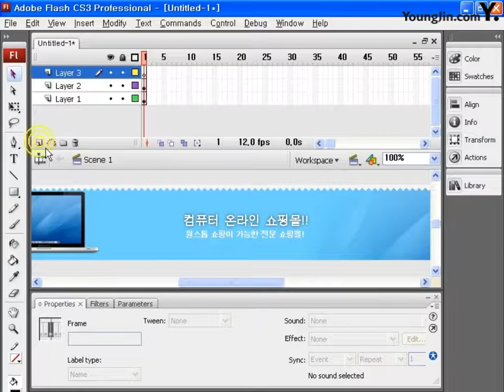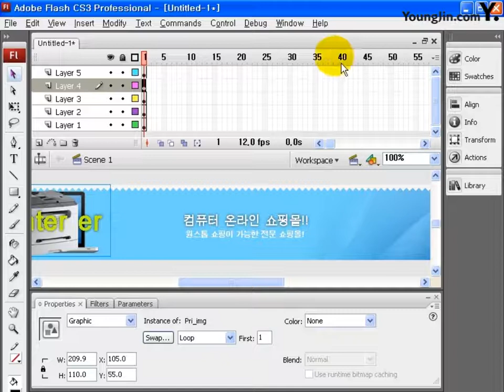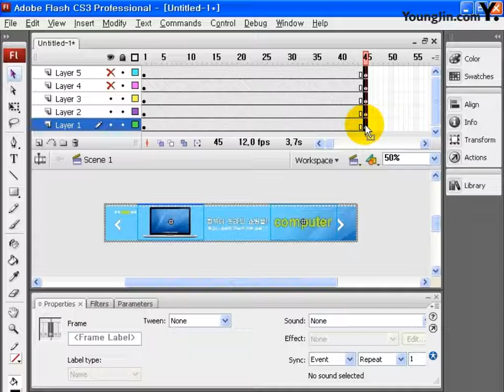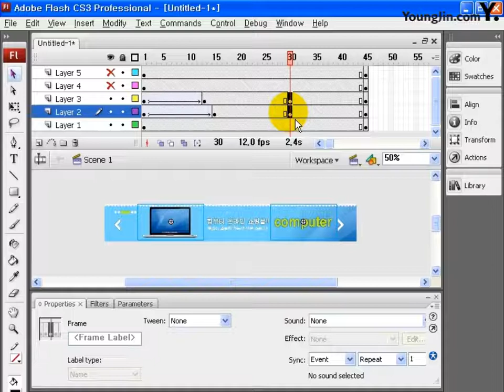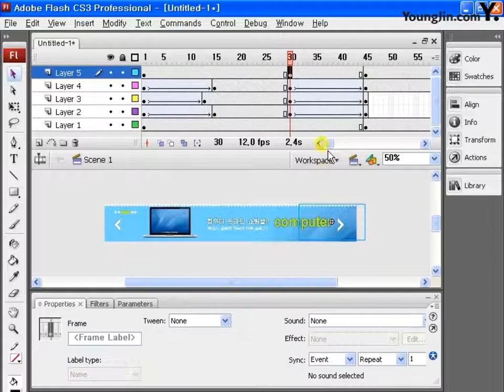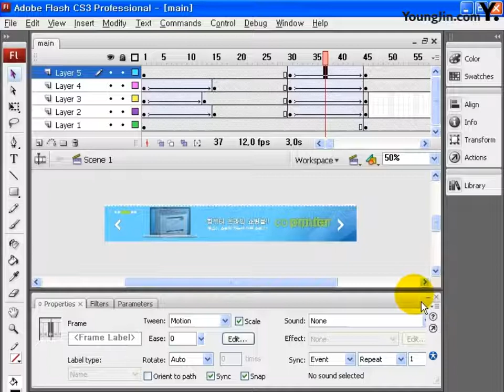기출문제 5회 K.com(컴퓨터쇼핑몰)(플래시)